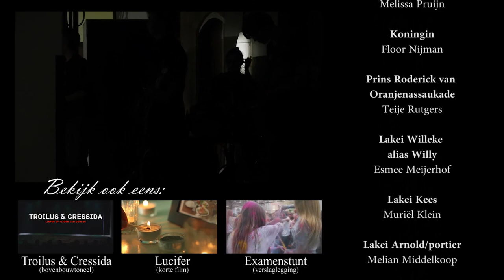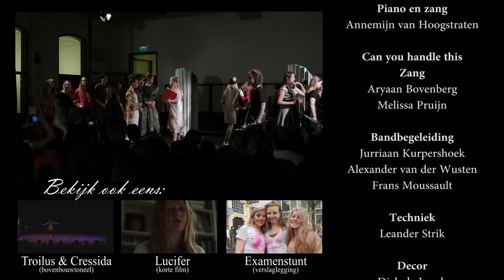Lang & Gelukkig | ONDERBOUWTONEEL SGH 2013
Het onderbouwtoneel van het Stedelijk Gymansium Haarlem voerde op vrijdag 31 mei 2013 de voorstelling Lang en Gelukkig op. Dit stuk is geschreven door Don Duyens, in opdracht van het Ro Theater. Lang en Gelukkig is een verzameling van klassieke sprookjes met een parade van bekende sprookjesfiguren. Niets is wat het lijkt. Assepoester wordt gekleineerd door haar boze stiefzussen Paris en Hilton, Roodkapje heeft een relatie met een boze wolf met imagoproblemen en prins Roderick van Oranje Nassaukade wordt door zijn moeder uitgehuwelijkt. Alle ontwikkelingen komen tot een climax op het Grote Bal. Met muziek, zang, toneel en dans.

Equipment used:
Canon 600D
Nikon AW100
Panasonic HDC SD10
Zoom H4n
Tripods